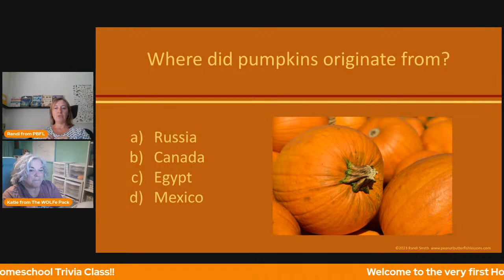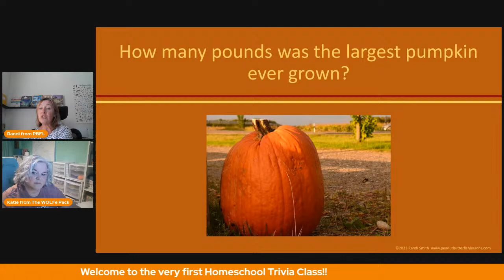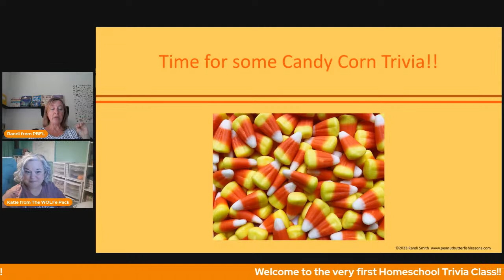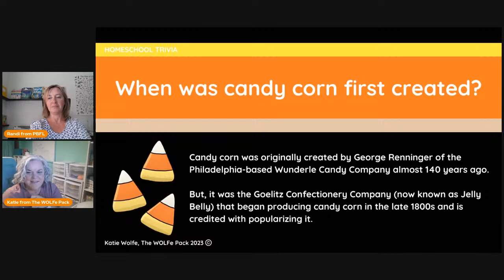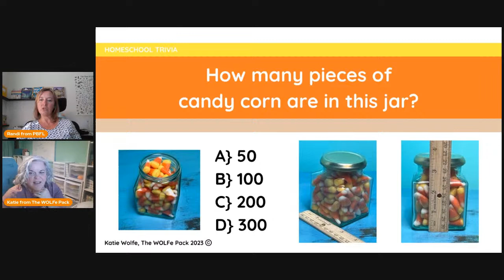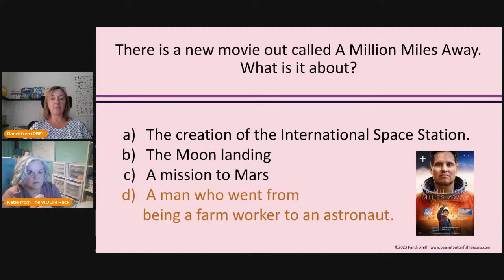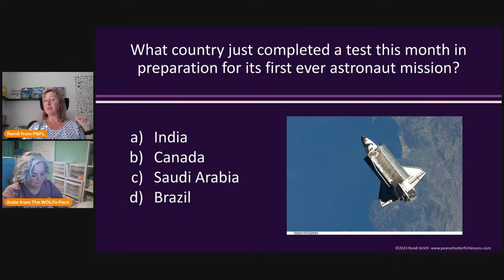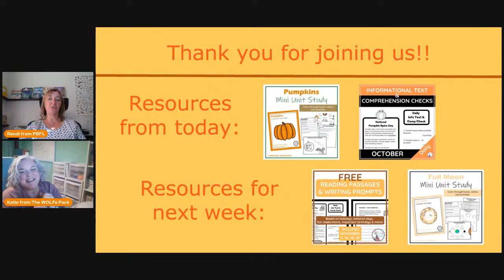Homeschool Trivia Class #1: Pumpkins, Candy Corn, and What's New in Space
Join Katie Wolfe from The WOLFe Pack and Randi Smith from Peanut Butter Fish Lessons for this week's fun live trivia class!  Each week we will cover two fun topics PLUS some current events homeschoolers will find interesting.

This week test your knowledge and learn some new facts about pumpkins and candy corn. And then learn about new space discoveries and happenings.